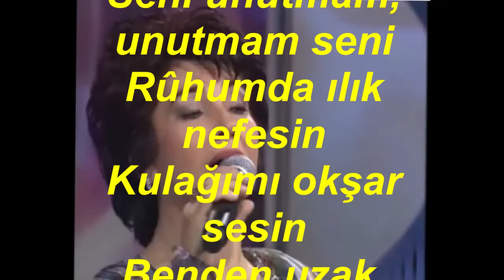Güler BASU ŞEN-Ayrılık Yarı Ölmekmiş (NİŞABUREK)R.G.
SOLİST:
*GÜLER BASU ŞEN*
VİDEOYU YAPAN
*RECEP GAYRETLİ*
GÜFTE: VECDİ BİNGÖL
BESTE: SELAHATTİN PINAR
USUL: DÜYEK
MAKAM:  NİŞABUREK
Ayrılık yarı ölmekmiş
O bir alevden gömlekmiş
Âh o alevin bağrımda dili
Ben böyle sensiz olurum deli
Nerdesin ey sevgili
Hatıralarda uyutmam seni
Seni unutmam, unutmam seni
Rûhumda ılık nefesin
Kulağımı okşar sesin
Benden uzak, benimlesin
Artık hayâl mi nesin
Ey sevgili nerdesin
Nerdesin ey sevgili
Ayrılık yarı ölmekmiş.